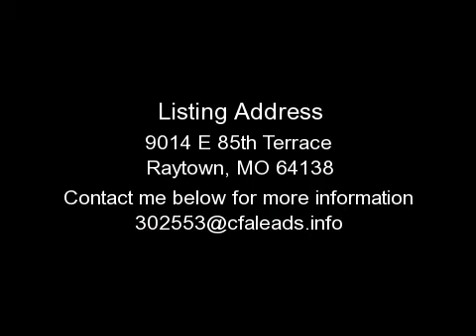RAYTOWN HOUSE, MO - 9014 E 85TH TERRACE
FOR DETAILS. HALF DUPLEX IN UTOPIA SUBDIVISION IN RAYTOWN, MO
STRAIGHT RANCH WITH VINYL SIDING , 2 BEDROOMS, 1.5 BATHS,1 CAR GARAGE,
PERFECT FOR SOMEONE LOOKING FOR NO UPKEEP SUCH AS MOWING, PAINTING, SNOW REMOVAL, ETC
WHEN YOU NEED A NEW ADDRESS TRY MINE:
SEARCH ANY HOME ANYWHERE, ANYTIME YOU LIKE FOR FREE, NO OBLIGATION
STOP WASTING YOUR TIME READING THRU HUNDREDS AND HUNDREDS OF ADS EVERYDAY. SET UP YOUR OWN SEARCH CRITERIA.ONLY LOOK AT HOMES IN THE AREAS AND PRICE RANGE YOU WANT.
RECEIVE THE TAX CREDIT FOR 1ST TIME HOMEBUYERS IF YOU ARE UNDER CONTRACT BEFORE APRIL 30TH AND CLOSED BY JUNE 30TH
BE PREAPPROVED WITH MY LENDER TODAY. WITHIN MINUTES. BE ABLE TO MOVE INTO YOUR NEW HOME WITHIN 2-4 WEEKS
For questions about purchasing OR making an appt to see this property, please contact
Your Trusted Adviser in Real Estate.
Dianna J. Guetzko
Reece and Nichols Eastland
20101 E Jackson Drive
Independence, MO 64057
Equal Housing Opportunity
Team Members